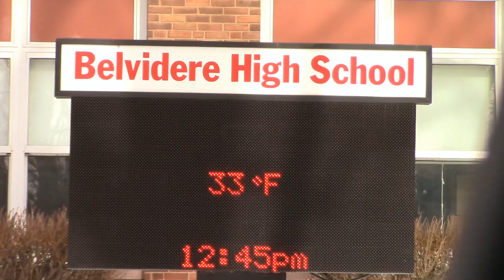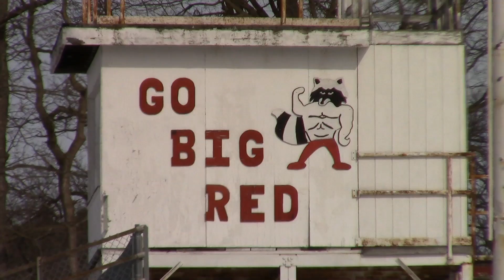2021 Belvidere County Seaters Team Preview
The following is a 2021 team preview video on the Belvidere County Seaters wrestling team from Belvidere High school in Warren County, NJ.